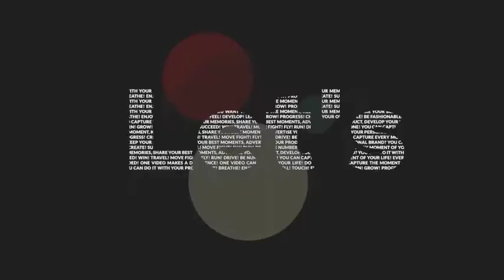Core Plus Success Story